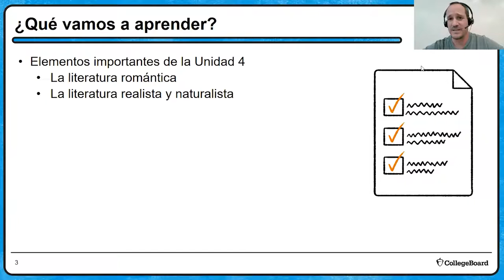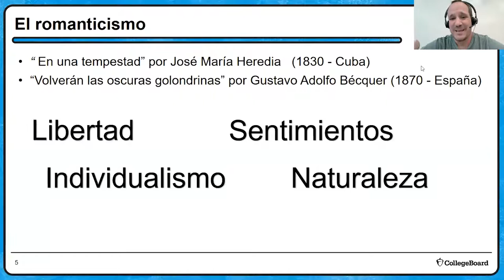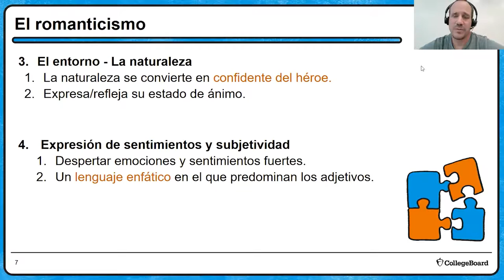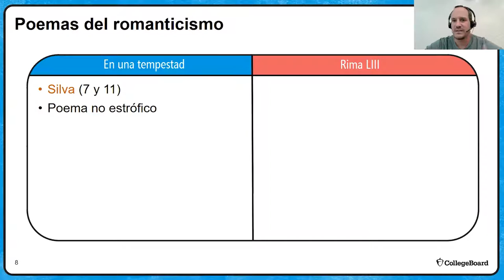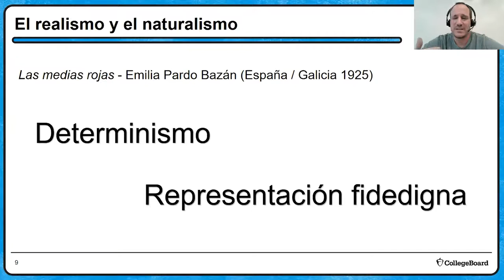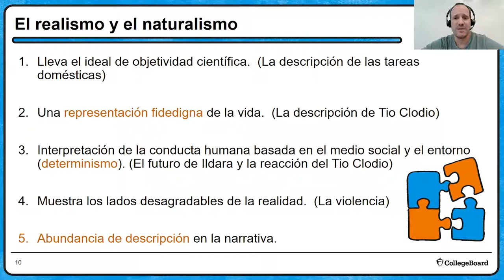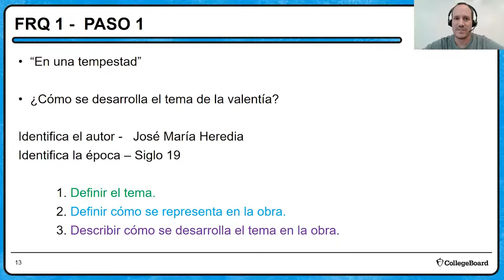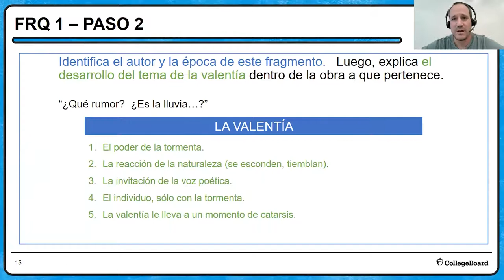2022 Live Review 4 | AP Spanish Literature | La Literatura Romántica, Realista y Naturalista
In this AP Daily: Live Review session for AP Spanish Literature and Culture, we will explore literature from Romanticism and the Naturalism/Realism movements.

We will explore the development of themes in En una tempestad such as “el individuo en su entorno” and “la naturaleza y el ambiente”. We will also review the skills students need in order to explain the development of a theme within a text while providing textual examples to support their response.

Next, we will discuss “Rima LII” and features of Romanticism while focusing on the poetic form of the silva and the representation of the individual. Emphasis will be placed on the skills necessary to compare the development of a theme in a text with a work from the visual arts in connection to a literary period, movement, genre or technique.

We will transition to Las medias rojas  and explore how to analyze the representation of the literary period, movement, genre, or technique of text. We will focus on the characteristics of Realism/Naturalism found in the work and explore how to analyze the representations of the social-cultural context of rural Galicia in the beginning of the 20th century while discussing the common literary devices employed by writers from the Realism and Naturalism movements.

Finally, we will engage in an analysis of “En una tempestad” by Heredia focusing on the development of the theme of “el individuo en su entorno” and exploring how the structure of the silva and literary devices such as apostrophe, metaphor, and personification influence the development of the theme.  The analysis will be structured to help students prepare for Free - Response Question 4: Text Comparison.